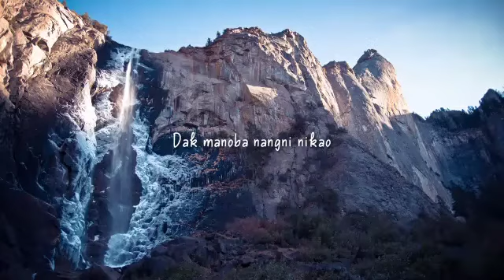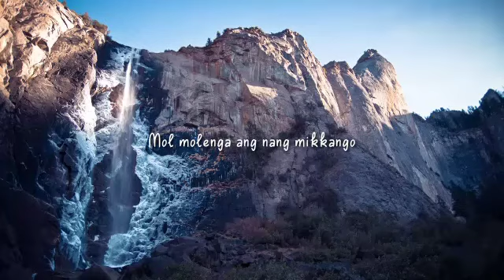Gitel anga bienga nango/Garo gospel song lyrics edit